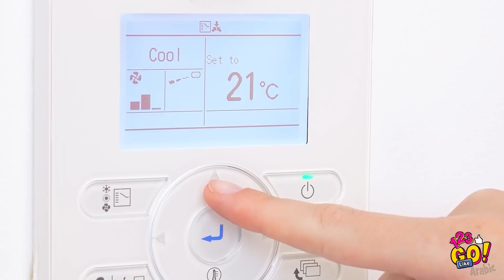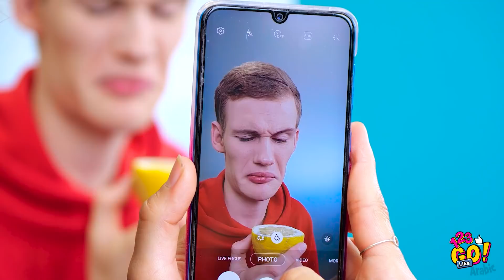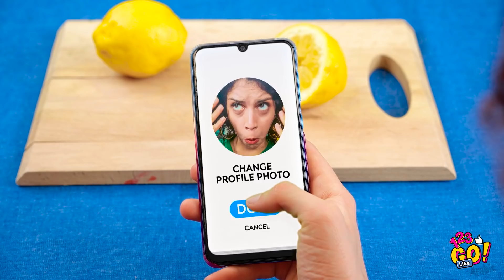خدع طعام مذهلة ونصائح طبخ طريفة || تحديات ومقالب بالطعام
ستجعل المثلجات السوداء وجبتك مميزة فعلاً! تعلم كيفية تحضير مثلجات سوداء لذيذة لتقديمها لأصدقائك ومفاجأتهم في حفلة صيفية، وطريقة إعداد أطعمة جيلي سريعة لإبهار أفراد أسرتك!

ستتعرف على كيفية مزج الكوكاكولا وحليب جوز الهند لطبخ حلويات لذيذة، وسبيل النجاح في تحدي الليمون الطريف، وتحدي الطعام الجيلي مقابل الطعام الحقيقي!

⭐... ولا تنس النقر على الجرس 🔔 حتى لا تفوّت فيديوهاتنا الجديدة!

سنعود قريباً!

الطوابع الزمنية:

00:02 كيفية تحضير كوكتيل من الكوكاكولا وحليب جوز الهند

02:40 خدعة الطعام الصيفي بمثلجات سوداء

03:18 تحدي الليمون لعشاق الطعام

05:38 تحدي أطعمة الجيلي

07:51 تحدي الطعام الحقيقي مقابل الطعام بالشوكولاتة

10:11 لحظات طريفة من خلف الكواليس